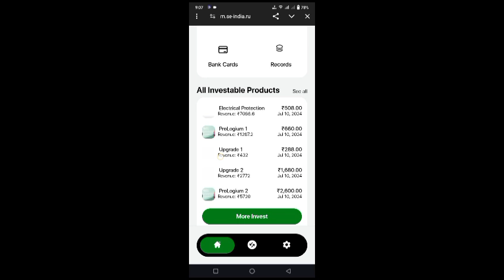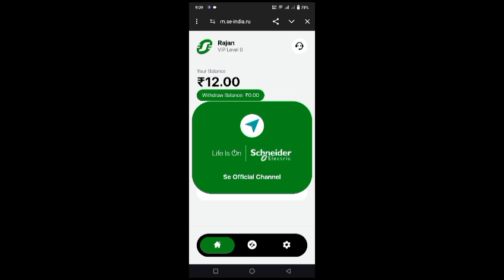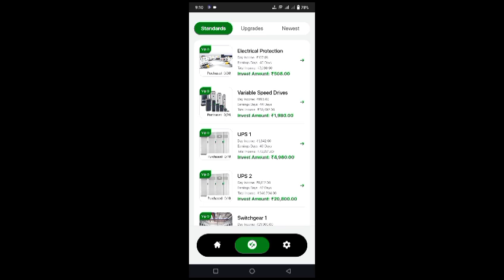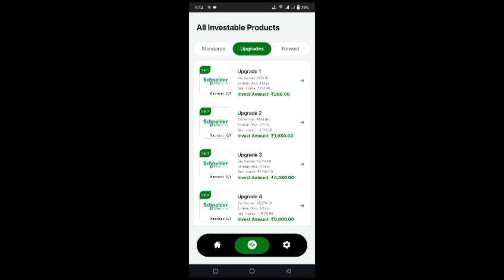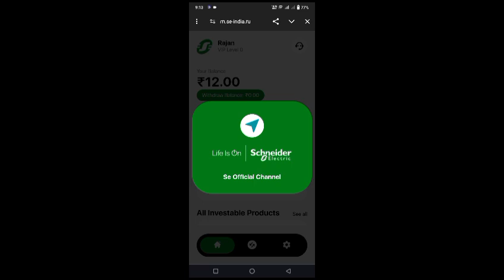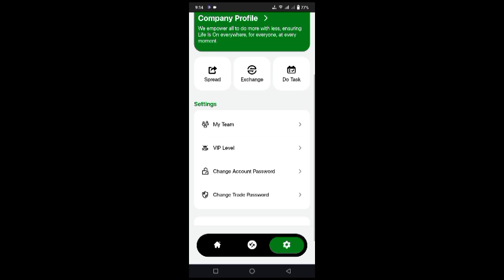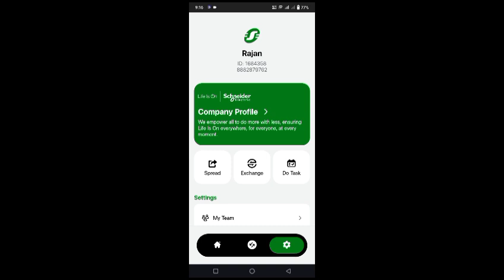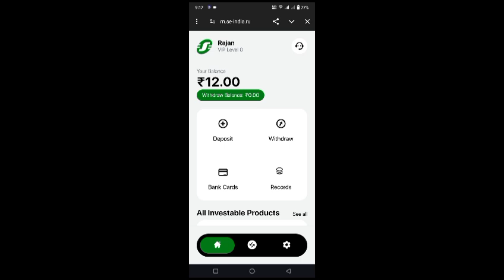online paise kaise kamaye | how to online earn money | paise kamane wala app | पैसे कैसे कमाएं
Topics

online lottery kaise khele
online earning best application
game se paise kaise kamae